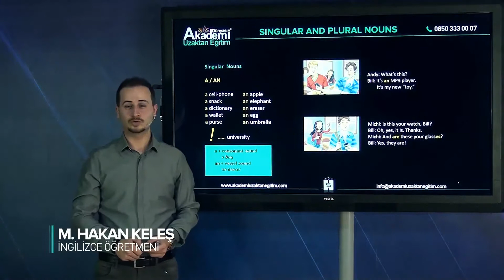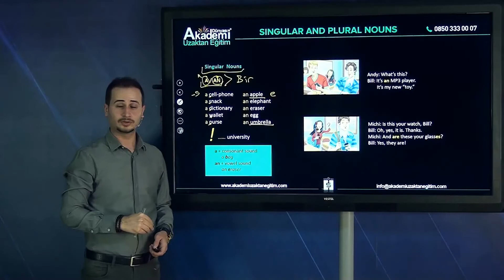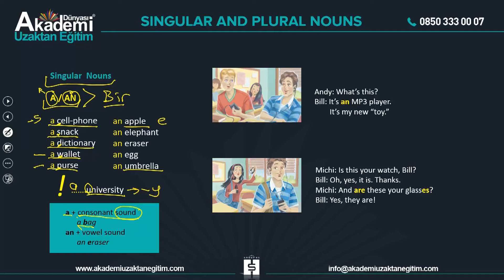Uzaktan Eğitim | İngilizce | Ünite – 2 IN CLASS | Hakan KELEŞ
Akademi Uzaktan Eğitim Uzaktan Eğitim | İngilizce | Ünite – 2   IN CLASS | Hakan KELEŞ
Hocamız sizlerle
Uzaktan Eğitim | İngilizce | Ünite – 1 ALL ABOUT YOU eğitimine sahip olmak için 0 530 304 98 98 nolu telefon numaramız ile iletişime geçiniz.

Uzaktan Eğitim | İngilizce | Ünite – 2   IN CLASS Konusu Anlatımı sayesinde sınavlarda başarı seviyenizi arttıracaksınız.

Akademi Dünyası Uzaktan Eğitim Uzaktan Eğitim | İngilizce Ünite – 2   IN CLASS konusunu  ister evinizde ister işyerinizde ister cep telefonunda izleyebilirsiniz.

09:00 - 19:00 Saatleri Arasında İletişim İçin
7-24 Aranma Talebi Bırakmak İçin ;
Skype   : Akademi Dünyası
Soru Destek Hattı : 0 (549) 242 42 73